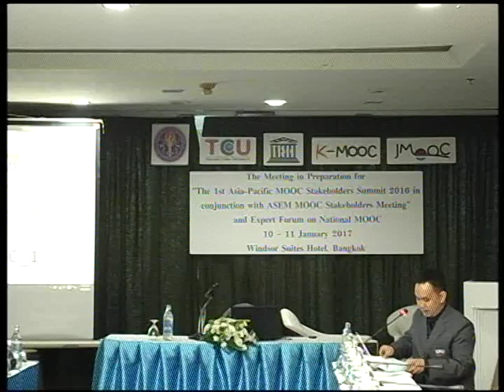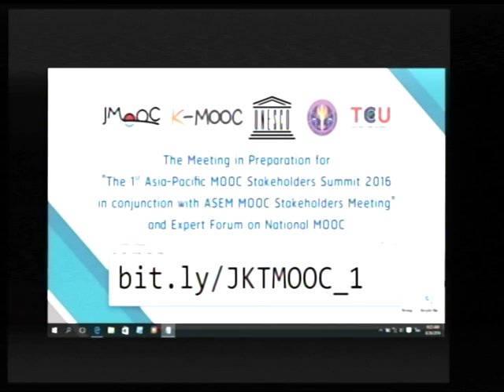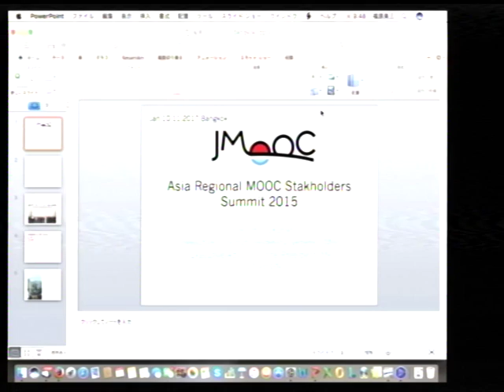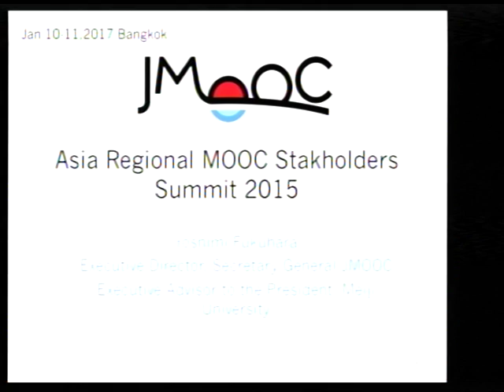Opening the meeting by Assoc. Prof. Thapanee Thammetar, TCU